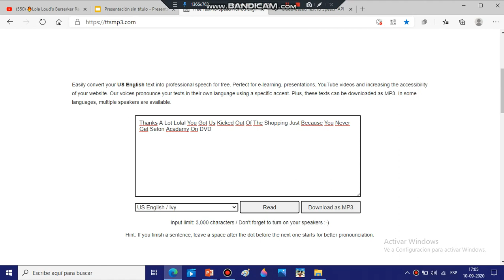Lola Loud Gets Kicked Out Of The Shopping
Since I Now Hate Lola Loud, I Decided To Make This Video